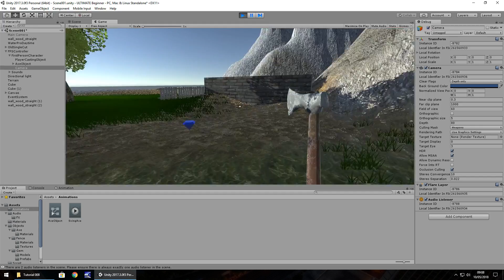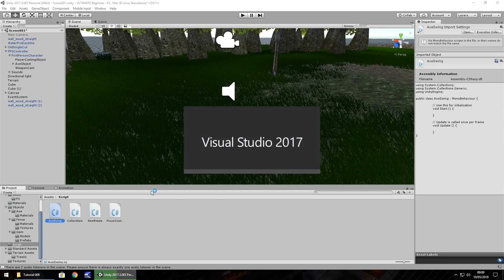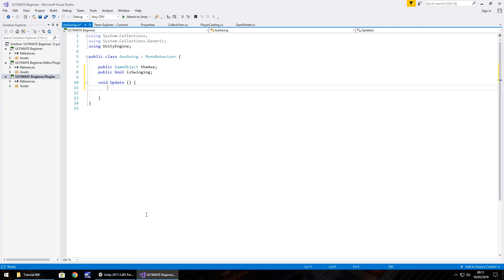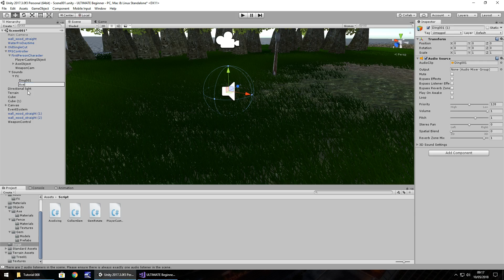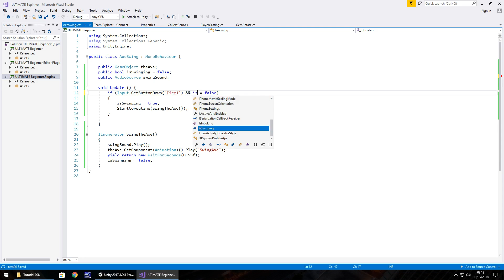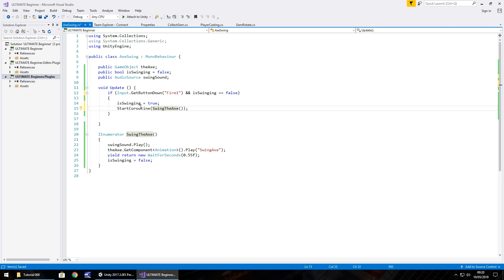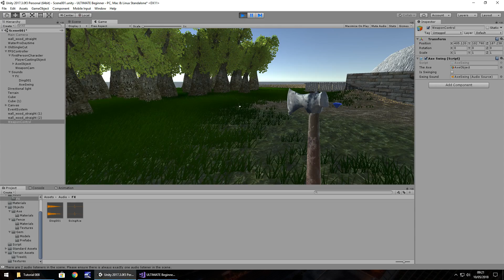HOW TO MAKE A GAME FOR FREE #008 - LAYERS | CLIPPING - UNITY TUTORIAL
JIMMYVEGAS In this tutorial we stop our weapon clipping into objects using layers and we add a sound effect to our swinging weapon.

Who Is Jimmy Vegas?

Start your game development career today, for free.